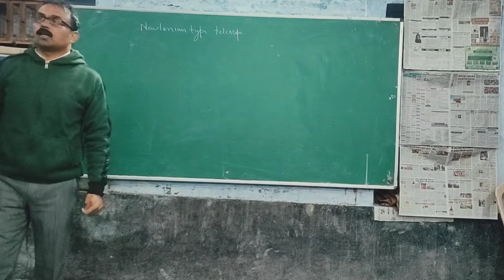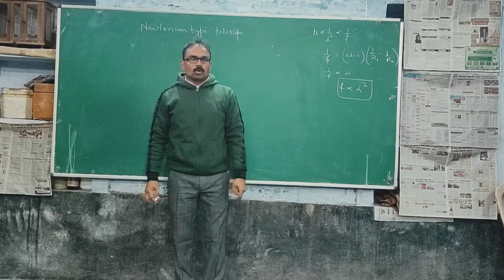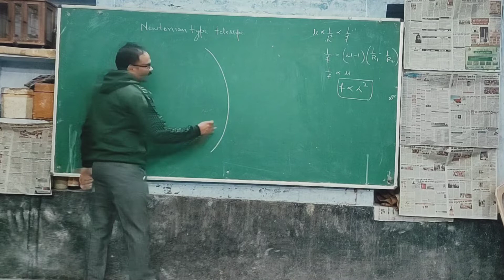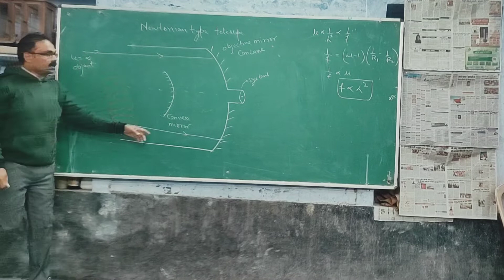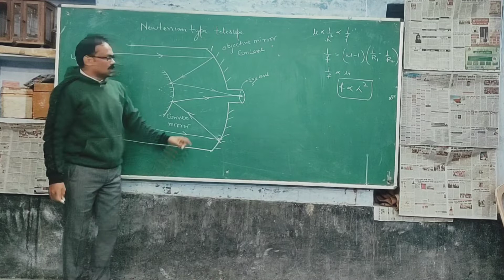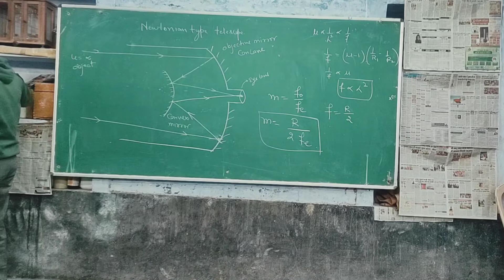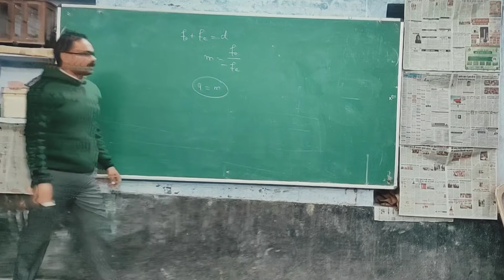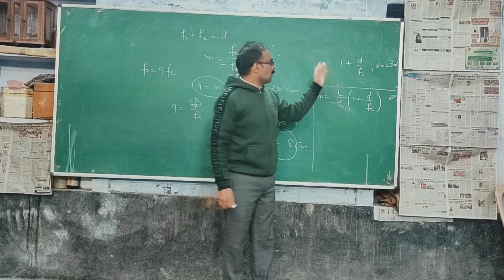Newtonian type telescope most important for 12th class students@skumarphysics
skumar physics